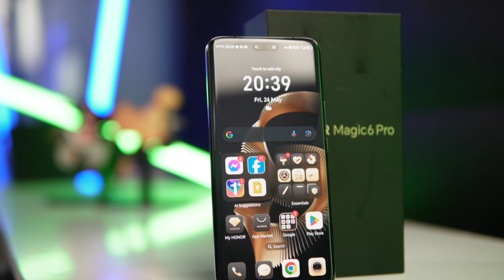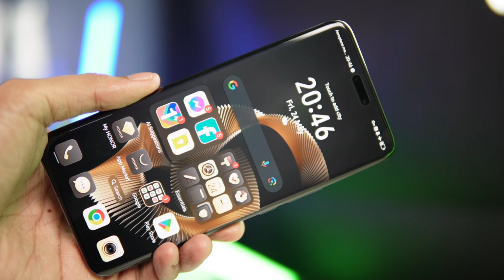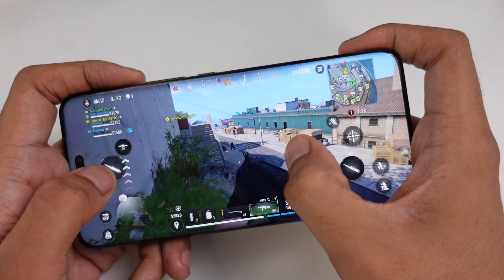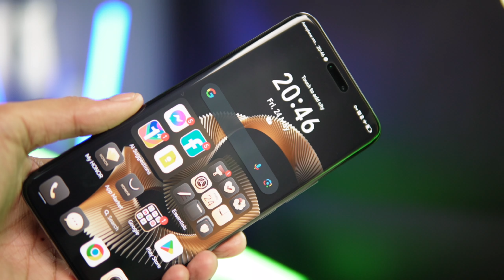Flagship ဖုန်းတွေထဲမှာမှ Gold Label လို့ပြောရမယ့် HONOrR MAGIC 6 Pro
Flagship ဖုန်းတွေထဲမှာ စျေးတန်ပြီး အကြမ်းစား Spec တွေနဲ့ ထွက်လာတဲ့ HONOR MAGIC 6 Pro ကဘယ်လိုအခြေအနေရှိလည်း / လက် တွေ့ hand feeling တွေအပြင် camera test ရယ် Performance test တွေရယ်ကို သေချာလေးစမ်းပြထားပါတယ်